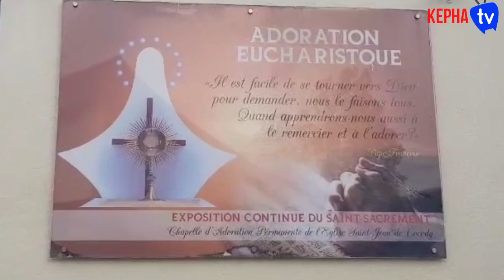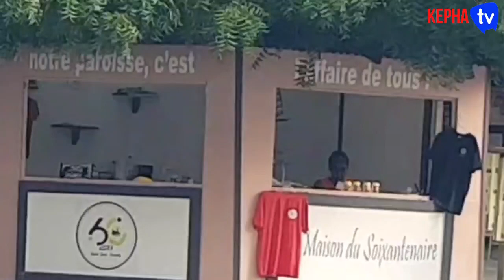ENSEMBLE VERS LA FINALE DU SOIXANTENAIRE DE LA PAROISSE ST JEAN DE COCODY ACT 04